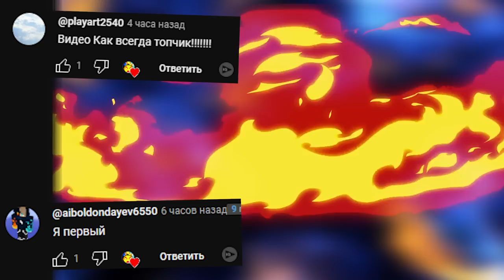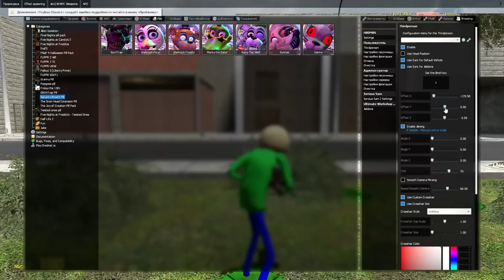АНИМАТРОНИКИ СБЕЖАЛИ С ПИЦЦЕРИИ FNAF GMOD ► Garry's Mod